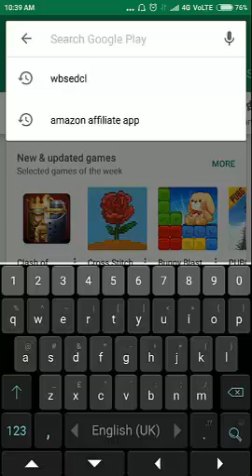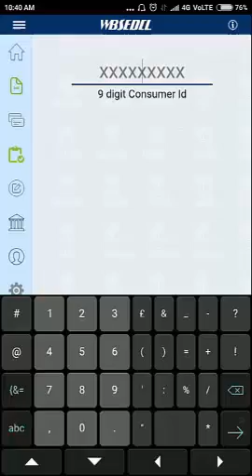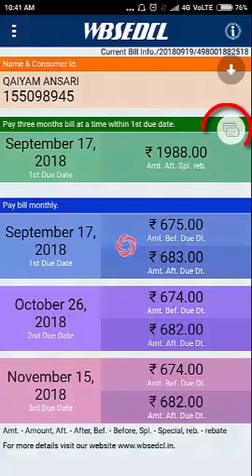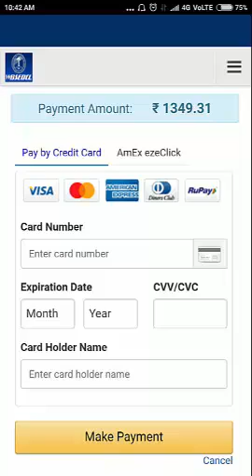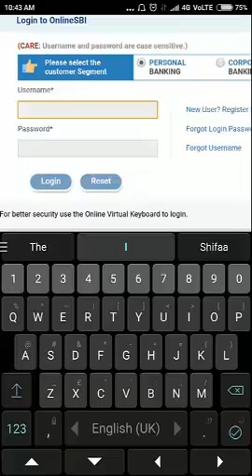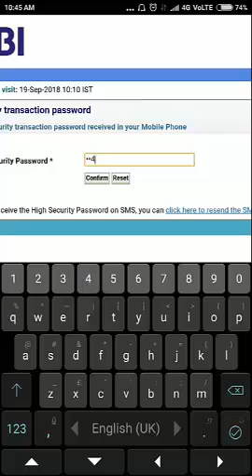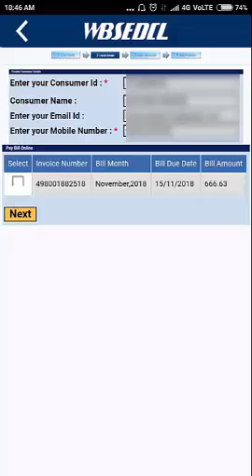ऑनलाइन बिजली बिल का भुगतान कैसे करें | How to pay electric bill online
वीडियो में आप ऐप के माध्यम से ऑनलाइन बिजली बिल का भुगतान करना सीखते हैं|
In the video you learn to pay online electricity bills through the app.

This channel Provides Online Computer Classes on Internet, Facebook, YouTube, Mobile , Google, internet security, and Mobile Tips & Tricks, Android Apps, New Technology Tips & Tricks